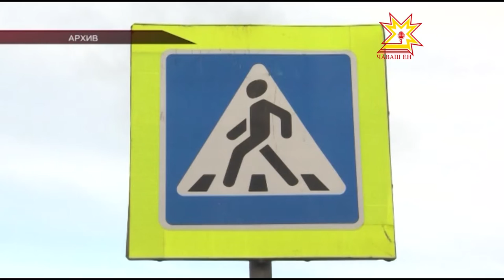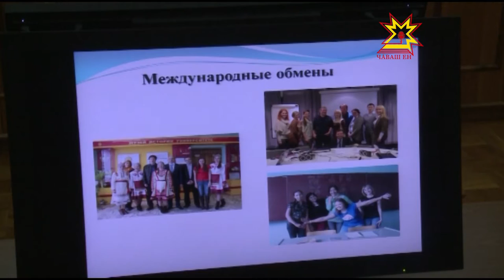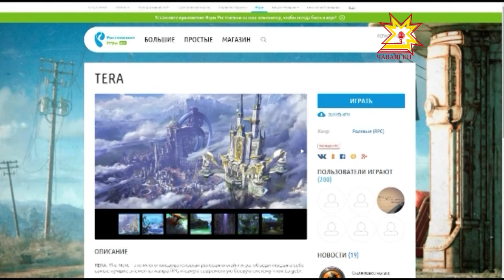Республика 27 11 2015 на чувашском языке Вечерний выпуск